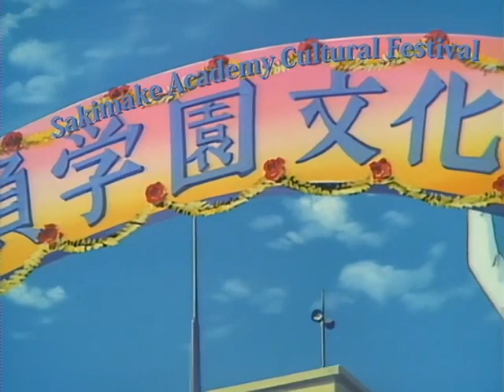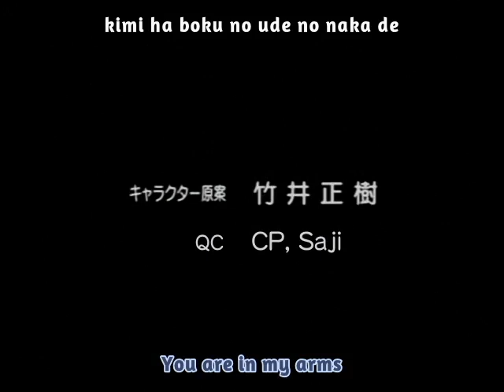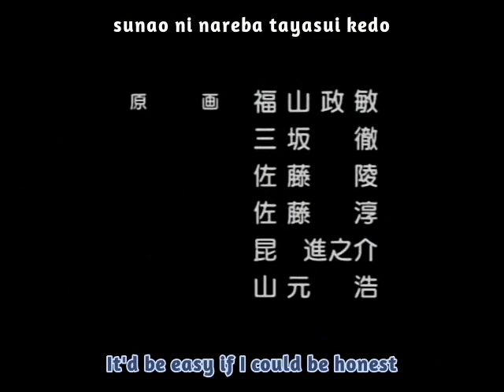Summer's Climax OVA English Subbed (16+)